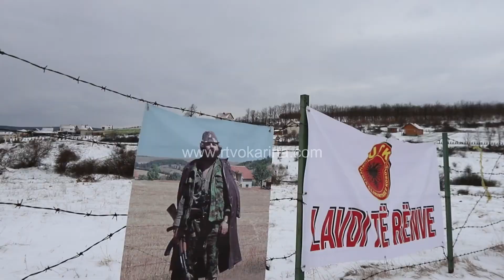22 vjetori i rënies së dëshmorit Shefqet Kerolli dhe martirëve të fshatit Polac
22 vjetori i rënies së dëshmorit Shefqet Kerolli dhe martirëve të fshatit Polac